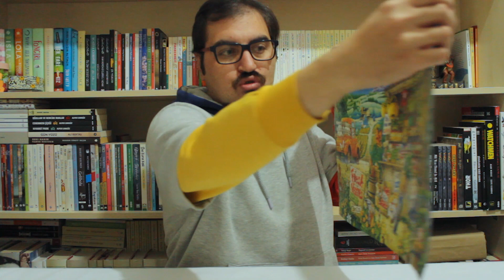Morning in the Countryside | 500 Parça Puzzle | Puzzle Yapıyorum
Herkese merhaba! Bu videoda 500 parçadan oluşan, Hiro Tanikawa'nın çizimi olan "Morning in the Countryside" isimli puzzle'ı yaptım. Bu süreci sizlerle de paylaşmak istedim, aynı zamanda bu puzzle'ı satın almak isteyenler için de yol gösterici bir inceleme videosu olabilir. Herkese iyi eğlenceler! ;)

Videoda kullanılan Müzikler:
Nathan Moore - Dance of the Fireflies
Nat Keefe & Hot Buttered Rum - Come With Us